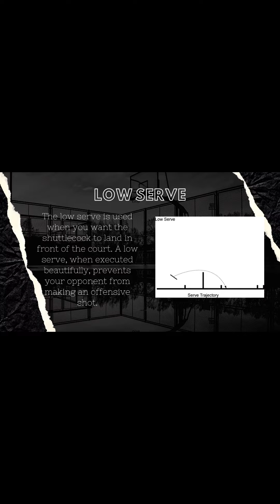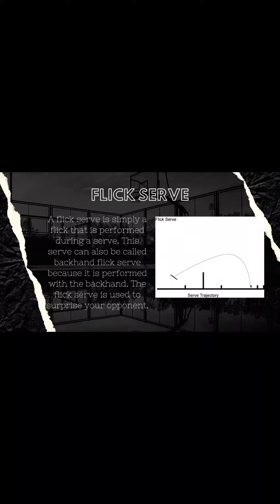lv 0 20210514173955